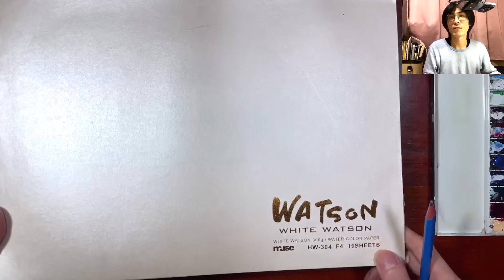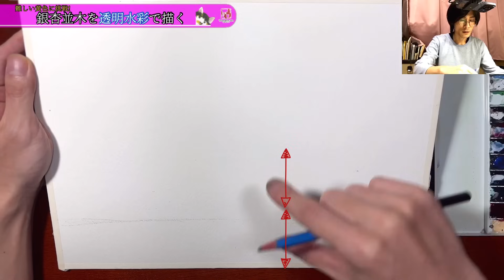【透明水彩画】葉は塊で! 銀杏並木の描き方/風景画の基本 Water color つらら庵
秋の風物詩、イチョウを描くコツです！

今回はフリー画像を見ながら透明水彩画を描きました。

実はもみじの風景画は苦手なモチーフです（笑）
しかも黄色の銀杏！難しい！
今回は自分の勉強にと練習も兼ねて描いてみました。
初心者の方にも簡単に理解できる内容にしました♪

⭐︎使用画材⭐︎
・White Watsonブロック水彩紙（F4サイズ）
・ホルベインニューリセーブル/アルテージュクレテージュ・他
・ホルベイン透明水彩絵具

【人気動画】